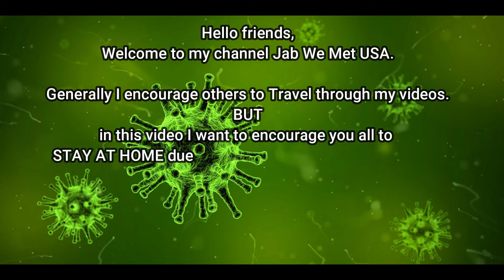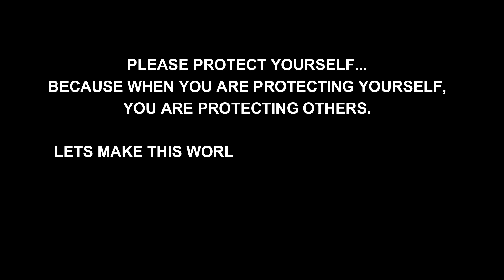Messages by Kids On Corona Virus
In this video we will see What kids wants to say on Corona Virus.

This virus is becoming a threat to the whole world.

This is an attempt by many young children from India to make you all aware about Corona virus through this video.
So please watch this video till end as a way to appreciate their efforts.

Here is the message on covid-19 awareness fron 7 yr old cute girl from India, Aarvi Ruparelia.
Thank you Aarvi.

Next message has come through the drawings by Lakshya Khatri ,9 years old child from Gwalior raised by single Parent. Thank you Lakshya.

One more drawing is comes from Vrunda Babariya, 11 year old girl from Mumbai showing picture on before and after corona. Thank you Vrunda.

 I have used some images from Pixabay.com Thank you Pixabay.

I want to request every one watching this video to please follow the instruction shared by government officials.
Lets make this world a better and healthy place together.